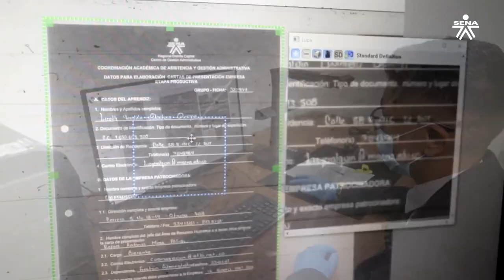Ambiente Especializado de Gestión Documental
SomosSENA 📄💻| El Centro de Gestión Administrativa inauguró el Ambiente Especializado de Gestión Documental de la Coordinación de Gestión Documental y de la Información, donde los aprendices podrán realizar sus prácticas orientadas a las tecnologías actuales en archivística.